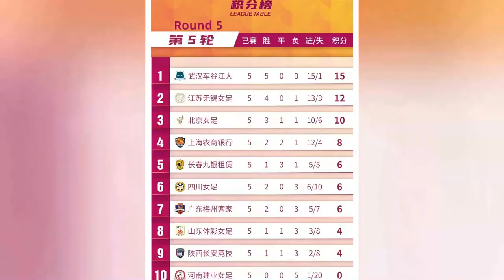Highlights：Shanghai 4-1 Guangdong - Women Football｜精彩集锦：上海女足 4-1 广东梅州女足 - 2022女超联赛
Short Title→Highlights：Shanghai 4-1 Guangdong - Women Football｜精彩集锦：陕西女足 0-3 北京女足 - 2022女超联赛
Long Title→Highlights：Shanghai 4-1 Guangdong｜Round 5 - 2022 China Women Football Super League｜2022中国女子足球超级联赛5轮集锦：上海农商银行 4-1 广东梅州客家

女超联赛
2022中国足球协会女子超级联赛
第5轮：上海农商银行4-1广东梅州客家集锦。
张馨本场攻入2球，肖裕仪、闫锦锦各入1球；
为广东梅州客家进球的是陈玉丹，在连续摆脱后，她在禁区外远射破门。

双方阵容
上海农商银行：
主教练：潘伟敏
首发：12-朱钰/2-汪思倩(U21)、3-刘洁茹(队长)、5-汪琳琳、26-杨家琳/7-张馨、8-黄旖旎、13-杨莉娜、17-马英双、24-周一诺/10-肖裕仪
替补：6-娜塔莉亚、9-缪斯雯、16-陈霞、21-杨倩(U21)、25-方洁、27-闫锦锦、28-杨文琦、30-张晨茜(U21)、35-王璇(U21)、37-黄雪阳(U21)、39-尹丽红(U21)

广东梅州客家：
首发：36-谢莹/3-陈丽娜、5-蒋晶(U21)、27-郑凯莹(U21)、29-郑小莉(U21)、32-赵雨欣/23-梁金艳(U21)、26-卢瑜彤、28-罗丽思(队长)/25-卜嘉盈(U21)、33-陈竹炳(U21)
主教练：郭子超
替补：2-赵锦彤(U21)、6-谢绮文、7-廖美欣、13-李晴潼、15-李志君、16-陈玉丹、20-维拉、21-陈秀冰、22-陈巧珠、30-彭诗梦、35-欧阳茵茵

2022 Chinese Football Association（CFA） Women's Super League - Full Match
Round 5: Shaanxi Chang'an Athletic 0-3 Beijing Women's Football Highlights.
Zhang Xinyue scored with a long-range shot and took the lead for the Beijing Women's Football Team;
Wang Shanshan scored 2 goals in this game. In the Women's Super League this season, she has scored 4 goals in total.

Lineup
Round 5: Shanghai Rural Commercial Bank 4-1 Guangdong Meizhou Hakka Highlights.
Zhang Xin scored 2 goals in this game, Xiao Yuyi and Yan Jinjin each scored 1 goal;
It was Chen Yudan who scored for Guangdong Meizhou Hakka. After getting rid of consecutively, she scored with a long-range shot from outside the penalty area.

Lineup
Shanghai Rural Commercial Bank:
Head Coach: Pan Weimin
Starter: 12-Zhu Yu/2-Wang Siqian (U21), 3-Liu Jieru (captain), 5-Wang Linlin, 26-Yang Jialin/7-Zhang Xin, 8-Huang Yini, 13-Yang Lina, 17-Ma Yingshuang, 24-Monday Connaught/10-Xiao Yuyi
Substitutes: 6-Natalia, 9-Musewen, 16-Chen Xia, 21-Yang Qian(U21), 25-Fang Jie, 27-Yan Jinjin, 28-Yang Wenqi, 30-Zhang Chenqian(U21), 35-Wang Xuan (U21), 37-Huang Xueyang (U21), 39-Yin Lihong (U21)

Guangdong Meizhou Hakka:
Starter: 36-Xie Ying/3-Chen Lina, 5-Jiang Jing(U21), 27-Zheng Kaiying(U21), 29-Zheng Xiaoli(U21), 32-Zhao Yuxin/23-Liang Jinyan(U21), 26-Lu Yutong, 28- Luo Lisi (captain)/25-Bu Jiaying (U21), 33-Chen Zhubing (U21)
Head Coach: Guo Zichao
Substitutes: 2-Zhao Jintong (U21), 6-Xie Qiwen, 7-Liao Meixin, 13-Li Qingtong, 15-Li Zhijun, 16-Chen Yudan, 20-Villa, 21-Chen Xiubing, 22-Chen Qiaozhu, 30-Peng Shimeng, 35-Ouyang Yin Yin

2022 China-Fußball-Frauen-Super League  \  2022 Kina-Fodbold-Kvinders Superliga  \  2022 Chine-Football-Super League féminine  \  2022 중국-축구-여자 슈퍼리그  \  2022 Kina-Fotball-Super League for kvinner \ 2022年中国-サッカー-女子スーパーリーグ \ 2022 China-Futebol-Superliga Feminina \ 2022 China-Fútbol-Superliga Femenina \ 2022 ไชน่า-ฟุตบอล-ซูเปอร์ลีกหญิง \ 2022 Cina-Calcio-Super League femminile \ 2022 चीन-फुटबॉल-महिला सुपर लीग \ Liga Super China-Sepak Bola-Wanita 2022 \ 2022 Trung Quốc-Bóng đá-Nữ Super League \ 2022中國女子足球超級聯賽  \  2022 دوري السوبر الصيني للسيدات  \  Liga Super Wanita China 2022  \  2022 kinesiska superligan för kvinnor  \  ซูเปอร์ลีกหญิงจีน 2022  \  Liga Super Wanita China 2022